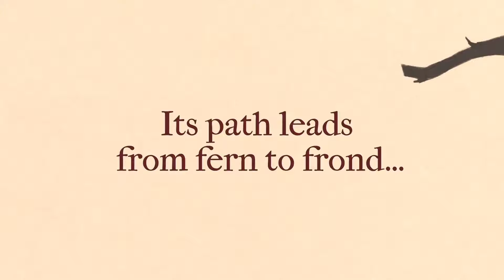10 Steam Games Releasing in July (2024)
Here are some steam games releasing in July and they run the gamut from chill and adorable to high octane supernatural action. As always, this isn't comprehensive, just a list of 10 games that I thought looked particularly appealing, so if I left something out please do let me know!

0:00 - Intro
0:15 - Cozy Intergalactic Survival Crafting
0:44 - 3rd Person Sci-Fi Looter Shooting
1:20 - High Octane Kicking and Shooting
1:48 - Vampiric Squad Action
2:29 - Chill Sky Shepherding
3:10 - Hand Drawn Action Platforming
3:39 - A New Entry for Helldivers' Precursor
4:14 - Gorgeous City-Building Survival
4:53 - Cozy Gardening
5:45 - A Final Fantasy Tactics-Like
6:35 - Outro and Updates

[Steam Links]

Stand Base
Anker USB C Hub
Wireless RGB Mouse
Logitech K380 Keyboard
SanDisk Ultra 256GB Micro SD
8BitDo Ultimate Wireless Controller
ARZOPA G1 Portable Gaming Monitor
Anker 737 Power Bank with 87W Delivery
USB-C LED Display 100W Fast Charge Cable
Updated Anker 737 Power Bank with 140W Delivery